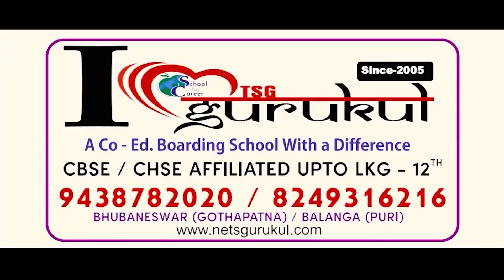ନୂଆ - ଓ ମାଧ୍ୟମରେ ଛାତ୍ରଛାତ୍ରୀ ବୃତି ବିତରଣ